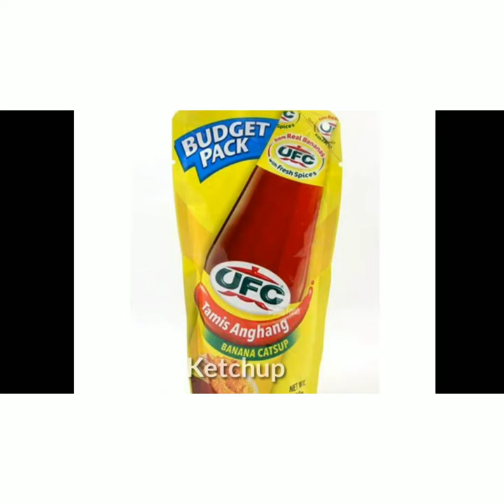How make yummy Cheese stick😋🤤❣️